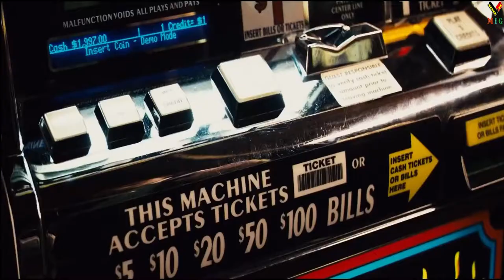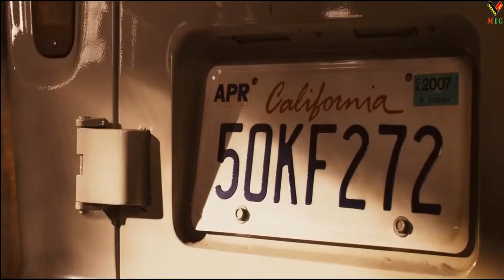Next 2007 Film | Next Movie Explained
Next - Blessed with the ability to see minutes into the future, Cris earns a living as a magician in Las Vegas and keeps a low profile. When terrorists threaten to detonate a nuclear weapon in Los Angeles, government agent Callie goes on the hunt for Cris and hopes to convince him to help her stop the nuclear disaster.

Next 2007 Film
Next Movie Explained